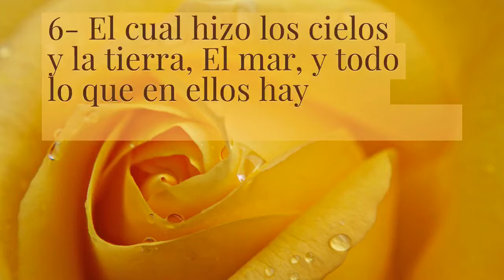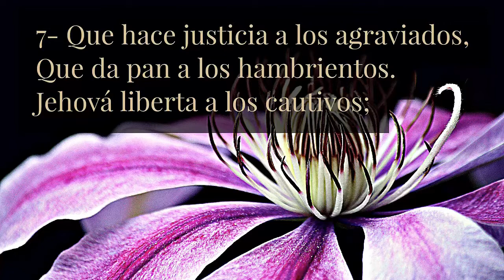Salmos 146 || CC Torre Fuerte